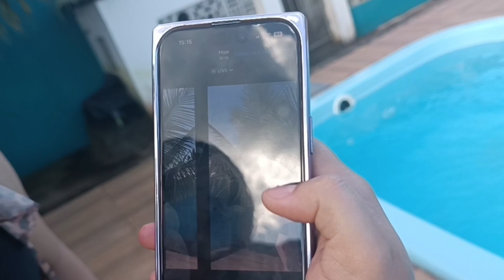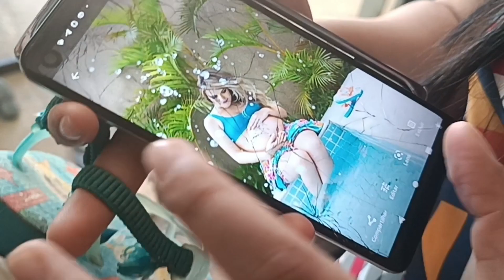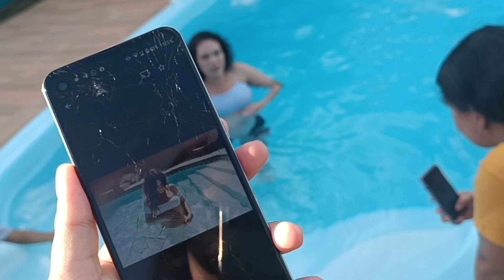TIREI FOTOS GRÁVIDA NA PISCINA + ANE SE DIVERTIU MUITO